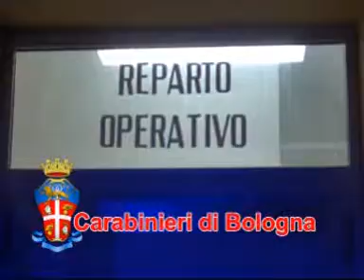20111216 CATTURA DI SILVESTRI Vito Nicola.wmv